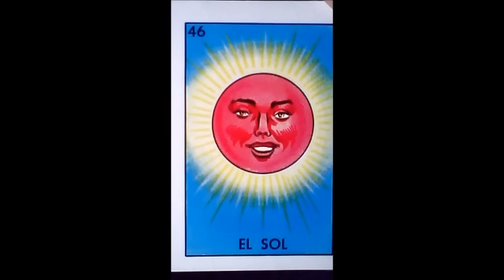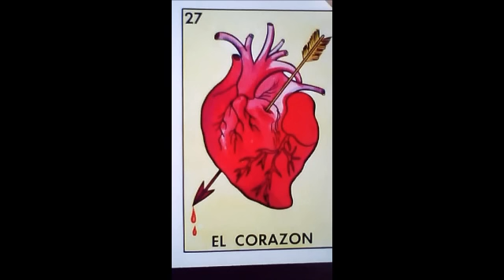LA VERBENA POPULAR 2012 VELADORAS EN LAS SOMBRAS (TÚ)